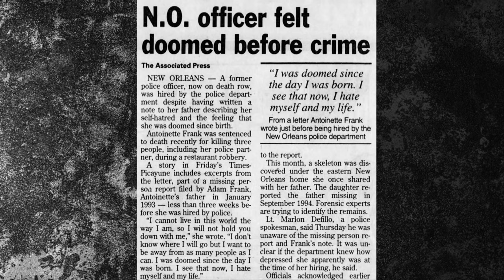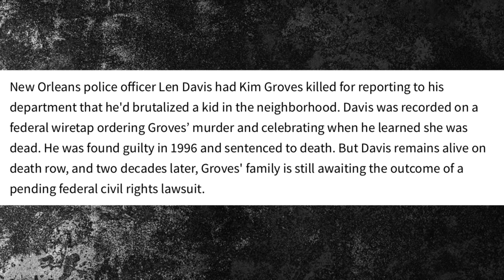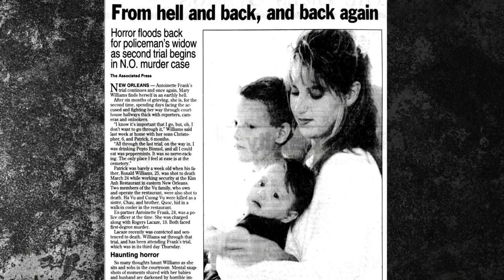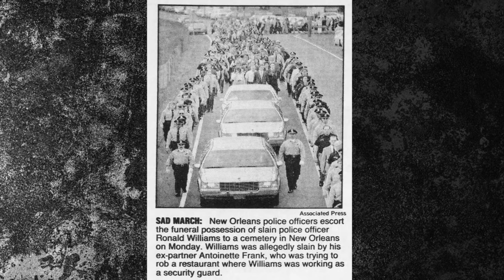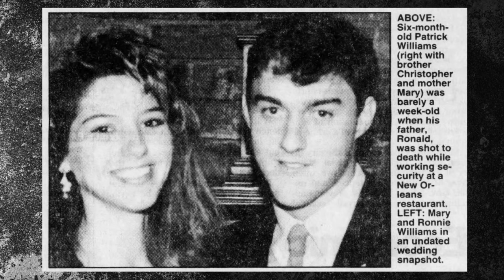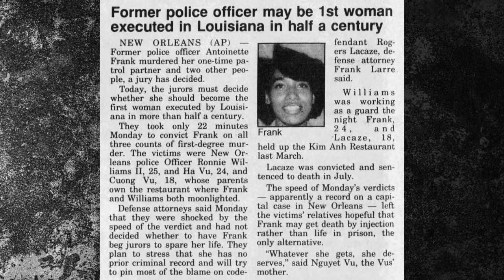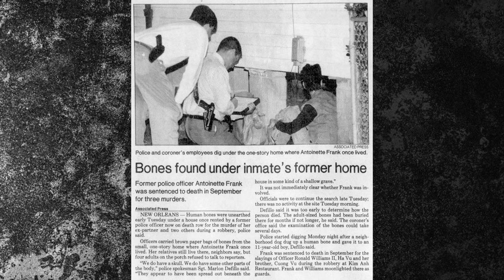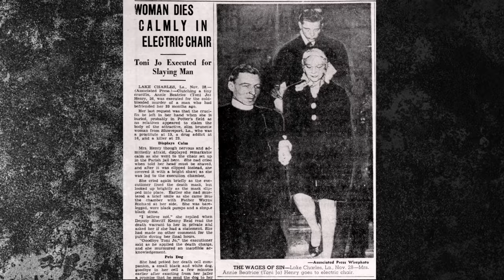Deadly Women - Antoinette Frank ‘Blood On Her Badge’ True Story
Antoinette Frank was born in Opelousas, New Orleans and she always wanted to be a police officer. She was a member of the Opelousas Junior Police and the New Orleans Police Explorers.

Antoinette had a very rough childhood: her brother was a fugitive and her father was a veteran that suffered with PTSD and that popped in and out of her life.

There were times that things got so bad that she needed psychiatric help.
She has also claimed that her father abused her when she was a child.

Once Antoinette turned 20, she applied to the New Orleans Police Department or NOPD.

‘An interview with a sociopath’ (This is very helpful at understanding more about this mental diagnosis.)